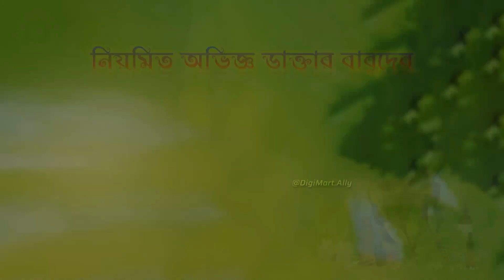প্রেমে ব্যর্থ হয়ে ডিপ্রেশনে হতে পারে নানান রোগ | Disappointment in love and its treatment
প্রেমে ব্যর্থ হয়ে ডিপ্রেশনে হতে পারে নানান রোগ | Disappointment in love and its treatment | Doctor Plus

বর্তমান যুগে অল্প বয়সে প্রেমে পড়ে যাওয়াটা যেন একটা স্বাভাবিক ব্যাপার হয়ে দাঁড়িয়েছে। যার ফলে স্কুল পড়ুয়ারা নিজেদেরকে ক্যারিয়ারের কথা না চিন্তা করে প্রেমের জালে জড়িয়ে পড়ে কিন্তু বাল্য প্রেম বেশি দিন টেকে না। কিছুদিন পরে ডিপ্রেশন প্রেমহীনতায় ভোগে এর থেকে হতে পারে নানান রোগ। তাই এই ভিডিওটা সমস্ত স্কুল পড়ুয়াদের দেখা উচিত এবং শেখা উচিত প্রেমের ব্যর্থতা কাটিয়ে কিভাবে একটি সুন্দর জীবন যাপন করা যায়।

👉 Get Appointment:   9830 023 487   /   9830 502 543

প্রেমে ব্যর্থ হয়ে ছেলেদের ঘুরে দাঁড়ানোর গল্প ।